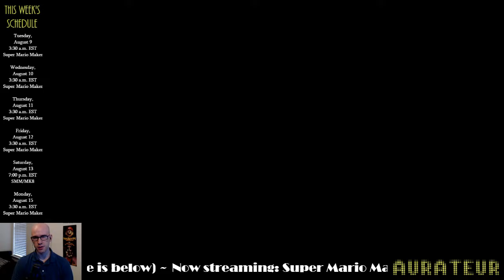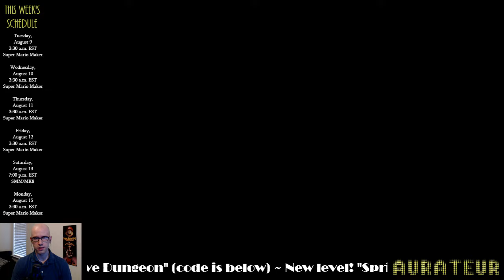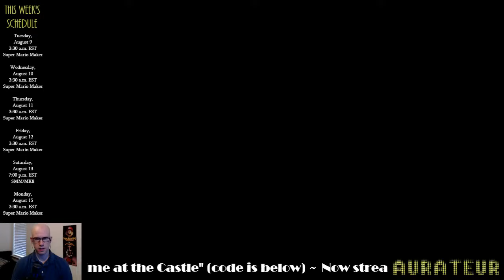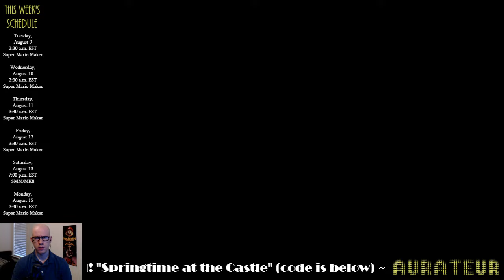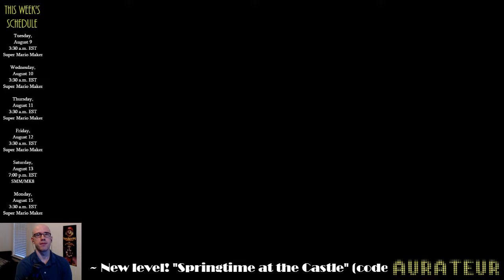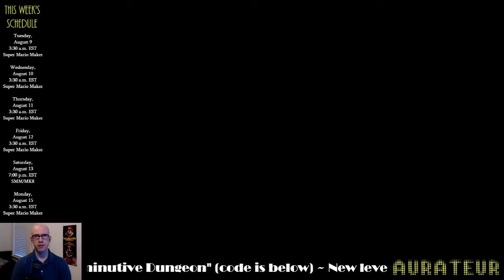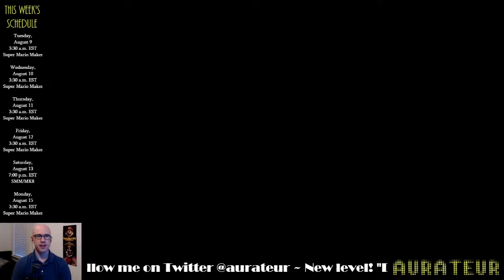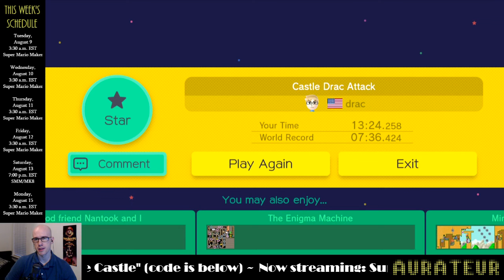Blind Kaizo Race 8/13/16: "Castle Drac Attack" by drac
A fun pink coin level by drac. The mole part absolutely wrecked me. If you'd like to try it out, the code is D77B-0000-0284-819B.